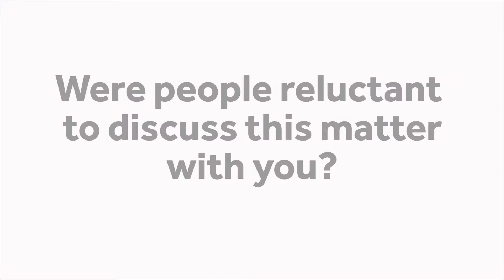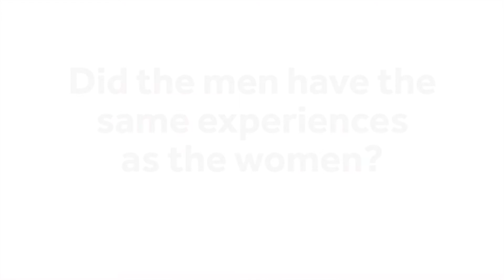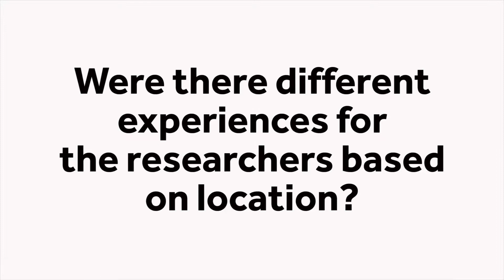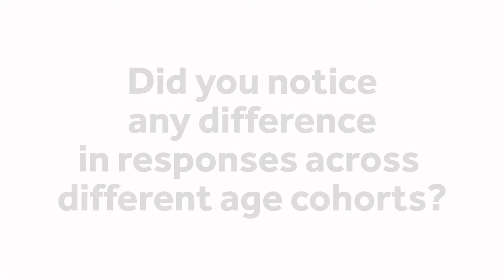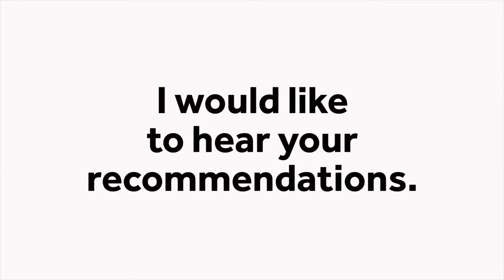Provosts' Lecture: Patricia Richards on Sexual Harassment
"Sexual Harassment and the Construction of Knowledge: The Case of Ethnography"
Patricia Richards, Professor of Sociology and Women's Studies, holds the Josiah Meigs Distinguished Teaching Professorship at the University of Georgia. She received her PhD from the University of Texas at Austin in 2002.  She is the author of Pobladoras, Indígenas and the State: Conflicts Over Women's Rights in Chile (Rutgers 2004) and Race and the Chilean Miracle: Neoliberalism, Democracy, and Indigenous Rights (Pittsburgh 2013). Her forthcoming book with Rebecca Hanson (University of Florida) is called Harassed: Gender, Bodies, and Ethnographic Research.  It will be published in 2019 by the University of California Press.